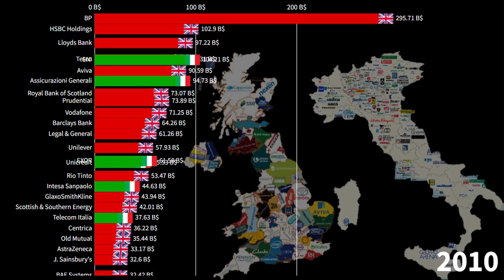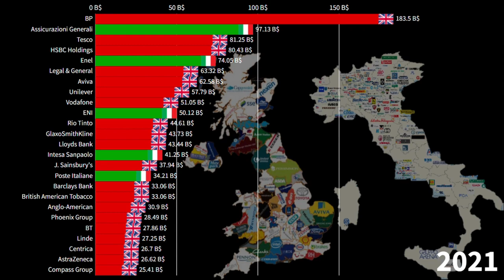British Companies vs Italian Companies, Revenue Comparison in Billions of Dollars, 1995-2021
Italian Companies by revenue,
Largest Italian Companies,
Largest British companies,
British companies by revenue,
Fiat revenue,
ENI revenue,
Enel revenue,
Assicurazioni Generali revenue,
Cassa di Risparmio revenue,
Finmeccanica revenue,
Unicredit revenue,
Intesa Sanpaolo revenue,
EXOR revenue,
Unilever revenue,
HSBC Holdings revenue,
Barclays Bank revenue,
Prudential revenue,
J. Sainsbury's revenue,
Tesco revenue,
Lloyds Bank revenue,
General Accident revenue,
Standard Life Assurance revenue,
Royal & Sun Alliance revenue,
BG revenue,
Centrica revenue,
Invensys revenue,
Legal & General revenue,
BP revenue,
Royal Bank of Scotland revenue,
GlaxoSmithKline revenue,
Vodafone revenue,
Aviva revenue,
BT revenue,
HBOS revenue,
BAE Systems revenue,
Standard Chartered revenue,
Rolls-Royce revenue,

Common Source:

1) Tradingeconomics
2) Countryeconomy.com
3) Worldbank
4) IMF
5) Statista
6) UN

Yahoo Finance, Bloomberg